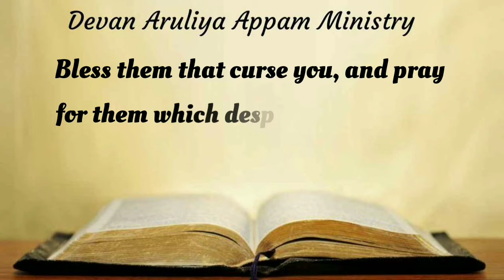19-08-2020 | today promise word in tamil | today bible verse tamil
Today Bible Verse in Tamil|Daily Bible Verse|Today's Bible Verse|Today Promise in Tamil

But his delight is in the law of the LORD; and in his law doth He meditate day and night,O how love I thy law! it is my meditation all the day,My heart was hot within me, while I was musing the fire burned: then spoke I with my tongue, Mine eyes prevent the night watches, that I might meditate in thy word, Evening, and morning, and at noon, will I pray, and cry aloud: and He shall hear my voice,Great peace have they which love thy law: and nothing shall offend them,The LORD is thy keeper: the LORD is thy shade upon thy right hand,The sun shall not smite thee by day, nor the moon by night,The LORD shall preserve thee from all evil: He shall preserve thy soul,The LORD shall preserve thy going out and thy coming in from this time forth, and even for evermore,Cause me to hear thy lovingkindness in the morning; for in thee do I trust: cause me to know the way wherein I should walk; for I lift up my soul unto thee,But verily God hath heard me; He hath attended to the voice of my prayer,
Blessed be God, which hath not turned away my prayer, nor his mercy from me, amen.

தேவனுடைய வாக்குதத்தம் மூலமாய் இந்த புதிய நாளை நாம் தொடங்கும் போது தேவன் நம்மை ஆசீர்வதிப்பார், தேவன் நம்மை பாதுகாப்பார், தேவன் நம்முடைய எல்லா தேவைகளை சந்திப்பார், அவர் வாக்குத்தத்தம் செய்தவர், வாக்கு மாறாதவர் அவர் ஜீவனுள்ள தேவன்.

இன்று இயேசு தரும் வாக்குத்தத்தம் கேட்டு பயனடையுங்கள்,

[ Daily Channel Program: ]

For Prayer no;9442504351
Bro, Raviraj